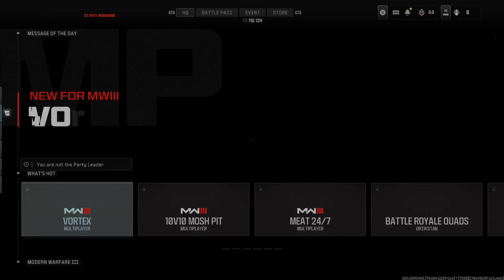We're All TAINTED Now Call of Duty MWIII Stream with Friends!